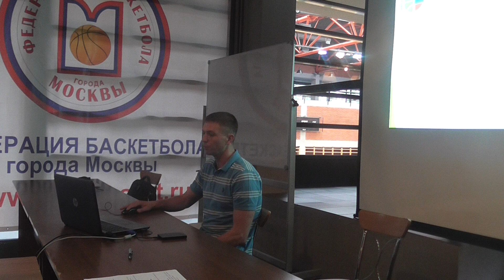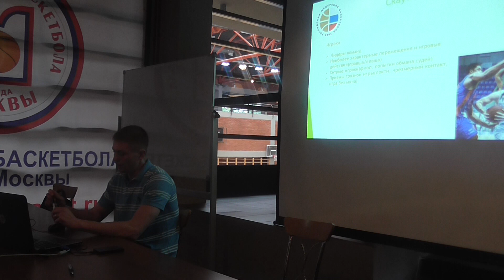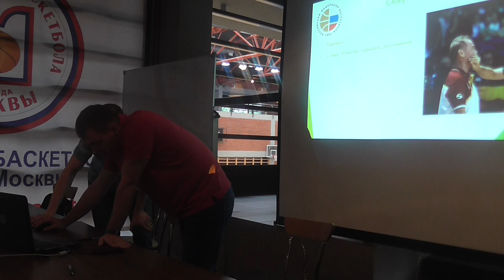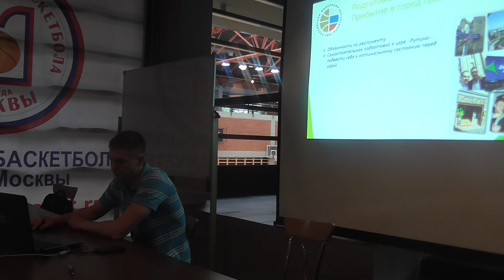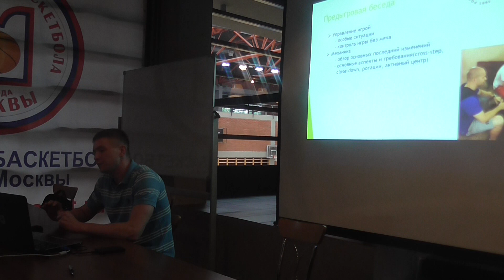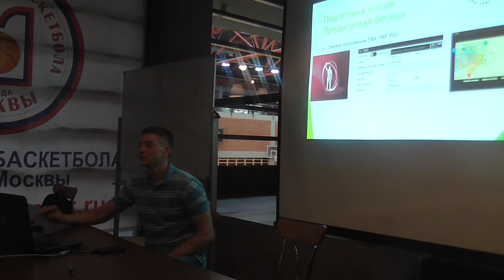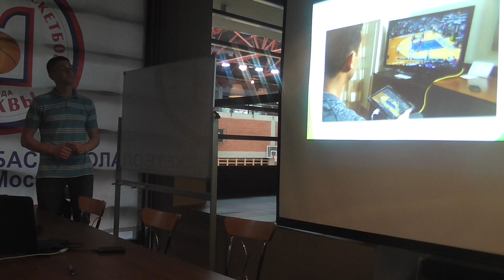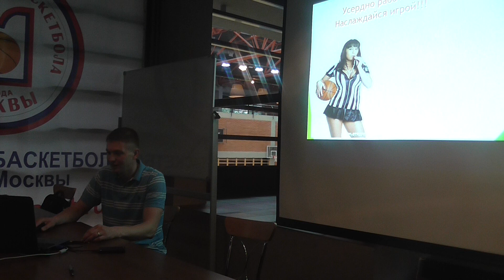Скаутинг. Илья Путенко - арбитр ФИБА. Презентация.